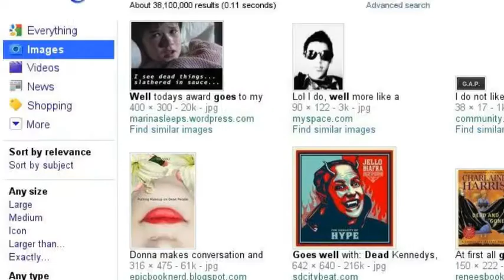Romance with a dead body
for blindgoro